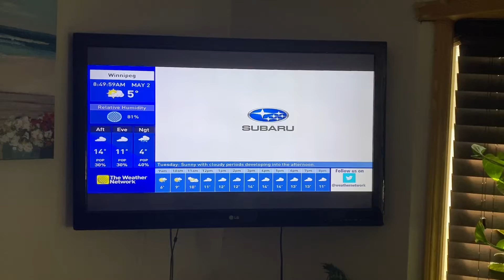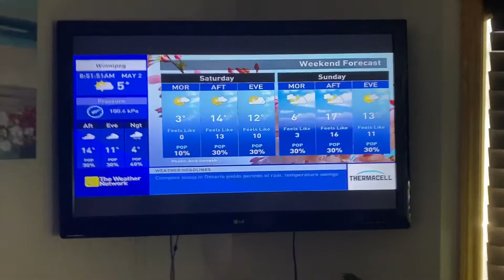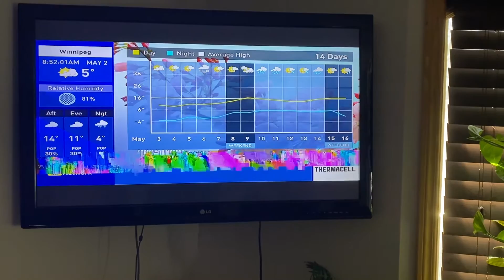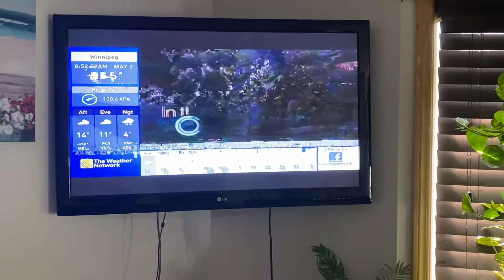The Weather Network Local Forecast May 2nd, 2021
A very glitchy video today it seems.